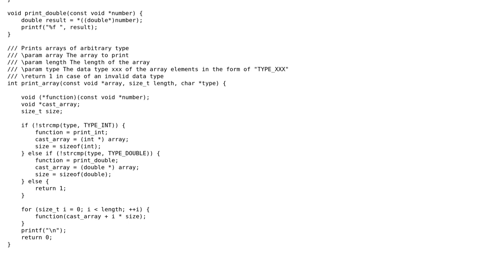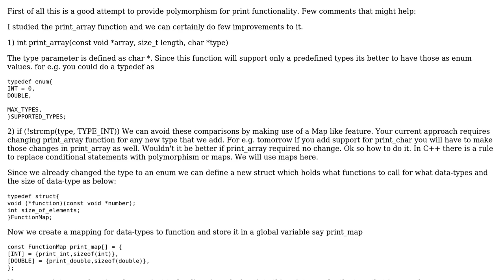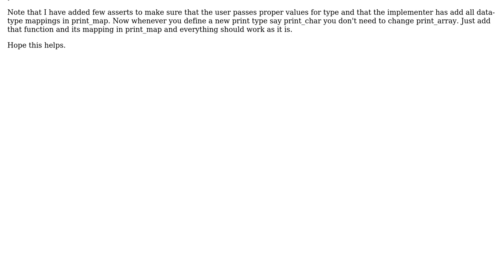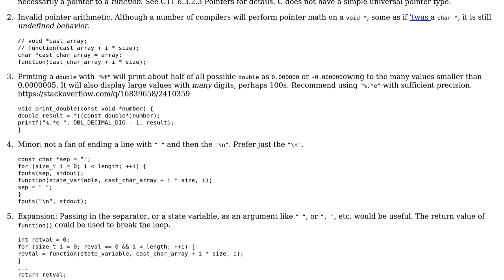C function to print arrays of arbitrary data type (2 Solutions!!)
C function to print arrays of arbitrary data type

With thanks & praise to God, and with thanks to the many people who have made this project possible! | Content (except music & images) licensed under CC BY-SA | Music | Images & others | With thanks to user Mast user chux - Reinstate Monica user A.N user AdHominem and the Stack Exchange Network Trademarks are property of their respective owners. You are responsible for your own actions.